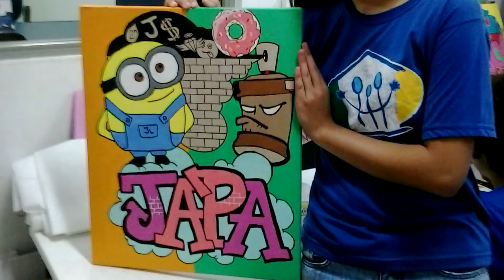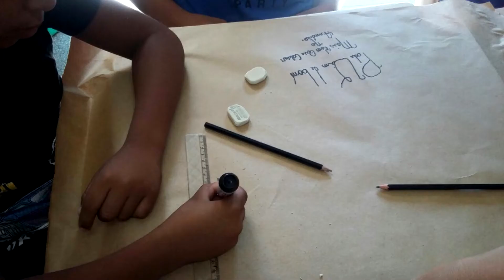Um pouco das oficinas do Projeto Bethel em 2017 | Associação Bethel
Só para matar um pouco da saudade dessa época.